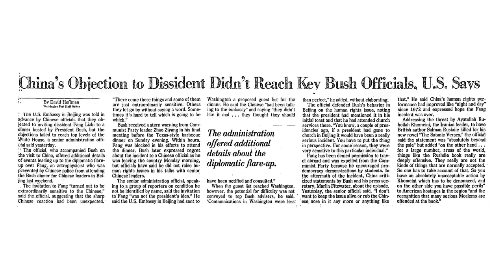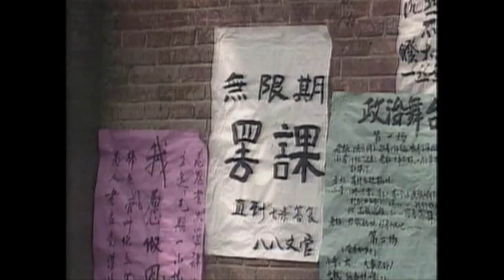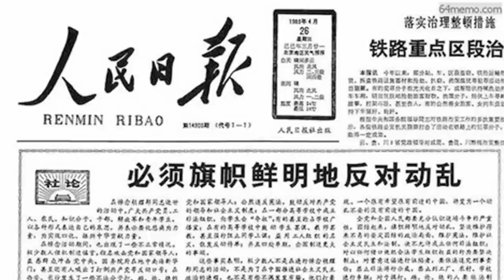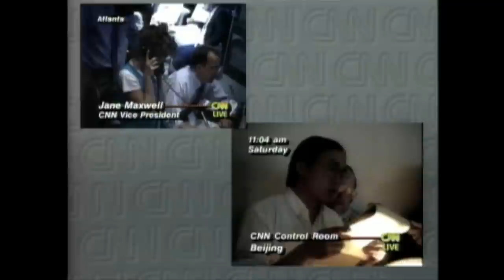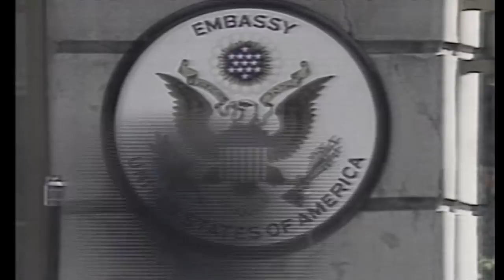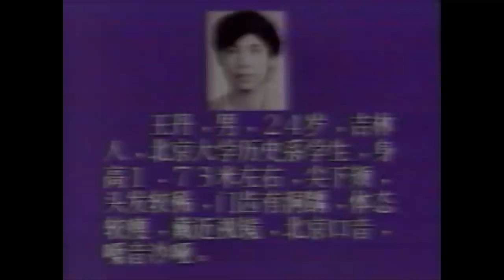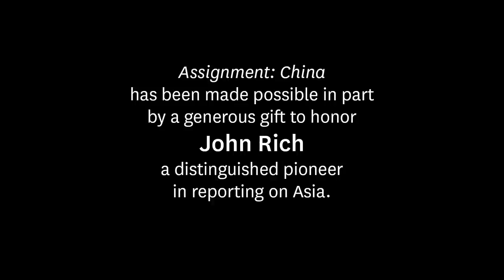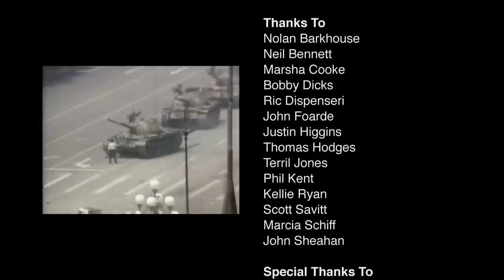Assignment: China - Tiananmen Square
This segment in the Assignment:China series focuses on the coverage by American news organizations of the dramatic events in Beijing in 1989. Students marched in cities all over China, but it was the demonstrations in China's symbolic center, Tiananmen Square, that captured the attention and imagination of people worldwide and especially in the United States.

When Hu Yaobang died on April 15, students seized on the opportunity to remember him and to criticize his successors. Chinese leaders were divided on how to handle the protests that ensued. What followed was an extraordinary seven weeks where large numbers of Chinese in dozens of cities marched and demonstrated to express their grievances and to call for change. As the political center of China, most of the world's attention was focused on the protests there.

The American press corps in China had grown since the first journalists arrived with the establishment of diplomatic relations, but it was still relatively small compared to today. Covering China remained (and remains) complicated and difficult. In December 1986, for example, two television crews were detained and had their videotape confiscated as they attempted to cover student demonstrations. This segment of Assignment:China focuses on the stories of journalists who struggled to understand what was happening in Beijing that spring and to help Americans get a sense of the issues and forces at play. We hear from them about the political, cultural, physical, and technological challenges of covering the demonstrations, how they were being seen by the larger society, and the response of the party-state.

The press corps grew as the protests continued, especially as the mid-May Soviet Union-China summit meeting drew near. The upcoming meeting between Mikhail Gorbachev and his Chinese counterparts would be the first meeting between the leaders of the Communist giants in three decades. Gorbachev, of course, had made headlines worldwide with his perestroika (restructuring) and glasnost (openness) reforms.

Assignment:China "Tiananmen Square" shows how Gorbachev's arrival and his departure affected the ability of television networks to broadcast news via satellite directly from the square and how reporters used early mobile phones to report from China. But we also learn how essential less-cutting edge technology, such as bicycles, was as well.

For the participants, for the correspondents, and for audiences, an overriding question from April to June 3 was "how will this end?" For many outside China, the ending is most of what is remembered.

The documentary shows how journalists sought to make sense of the party-state's restraint and why the April 26 People's Daily labelling the unrest as "a grave political struggle facing the whole Party and the people of all nationalities" nor the declaration of martial law on May 20 did not end the protests. When the armored personnel carriers and tanks did roll and armed soldiers were sent in, several of the journalists interviewed in Assignment:China were there. We hear how they sought to document the extent of the violence and we learn the story behind the "tank man" image that has come to symbolize the demonstrations and their violent end.
We learn how journalists knew what they reported, but also how their values, expectations, or sources caused them to overemphasize some things and to miss others. And we hear from U.S. Secretary of State James Baker how the immediacy of the coverage meant that the administration needed to react in real time.

Twenty-five years have passed since students and others waved banners calling for greater freedom and official accountability in Tiananmen Square. The patriotism and optimism of the demonstrators and the violence that ended the demonstrations deeply moved people worldwide. Those seven weeks have had a profound influence on what Americans and others think about China. Assignment:China -- Tiananmen Square tells how those stories were brought to American audiences.